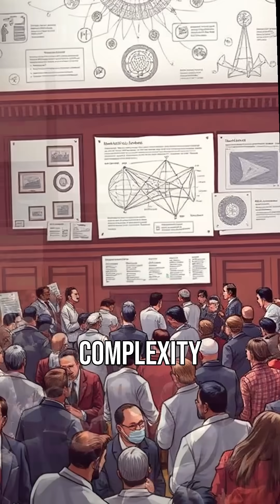Charles Darwin's Voyage: The Journey That Changed Science Forever!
In 1831, a young Charles Darwin set sail on the HMS Beagle, embarking on a journey that would revolutionize our understanding of life. Discover how his observations of unique creatures in the Galápagos Islands led to the groundbreaking theory of natural selection. Join us as we explore Darwin's incredible legacy and the impact of his work on the world of science!